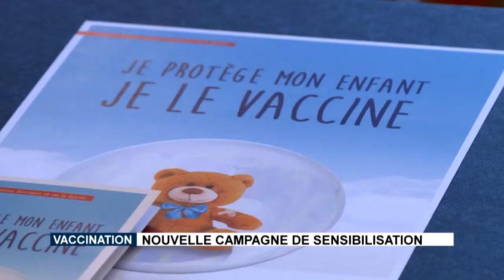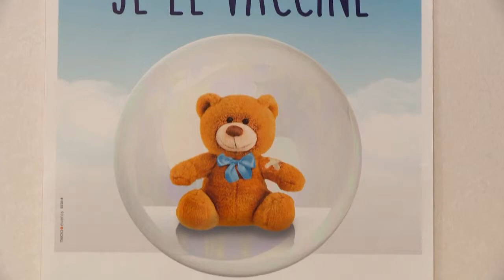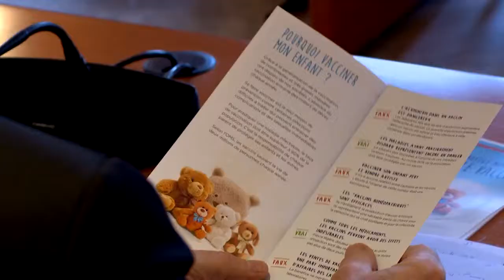Vaccination : Nouvelle Campagne de Sensibilisation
Dans le cadre de la Semaine Européenne de la Vaccination, Didier Gamerdinger, Conseiller de Gouvernement - Ministre de la Santé, a lancé une campagne de sensibilisation à la vaccination des enfants en Principauté. L’objectif est de mettre l’accent sur la nécessité d’agir collectivement pour que chacun soit protégé de plusieurs maladies. Cette nouvelle brochure sera disponible dans les crèches, écoles et cabinets médicales de Monaco, mais aussi au Centre Hospitalier Princesse Grace et dans les pharmacies.